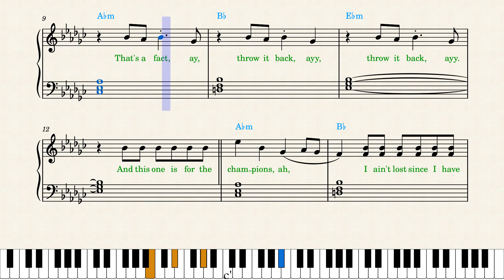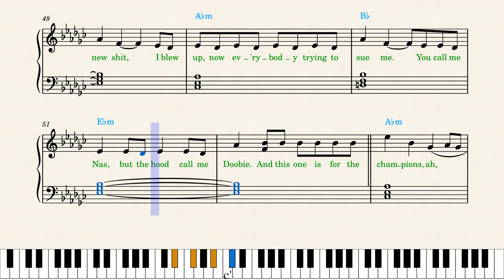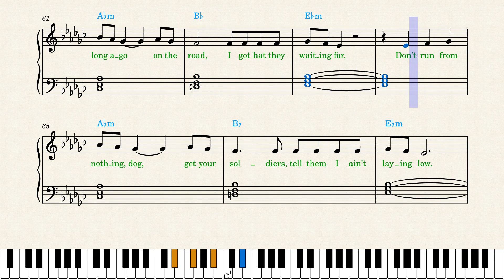Lil Nas X — Industry Baby (Piano Sheet Music)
An easy piano transcription made by request for beginners. *Re-arrange* the left hand with arpeggios or other patterns. You can omit playing *green notes* (the second voice).

The lyrics are always included in my sheet music because I think we should always *sing* while playing piano. You can also use the video for karaoke. Please, notice that the upper stave is written using a treble clef with the numeral 8 below it (a so-called suboctave clef). This indicates that the pitches sound an octave lower. Play the right hand one octave lower than written. I do it to avoid using ledger lines that slower sightreading.
I also *doubled note values* to make sightreading easier for beginners. The track isn't recorded in the 2/2 time.

Bookmark and *play the synthesia video with 0.5 speed on mute to practice the song.* Printscreen to save instead of *pdf* — Chrome extensions like "youtube screenshot" make HQ pictures. There are only 4 pages to print.

Recommended Videos:
Halle — Angel youtu.be/tJVvGWMA4Fk
Chris Brown — No One Else youtu.be/rhROBxFsIlo
Steve Lacy — Dark Red youtu.be/BIh2g3-a4Ac
SZA — Snooze youtu.be/ROFfyLSuXpE
Drake, SZA — Slime You Out youtu.be/JoFhe1SpOp8
Doja Cat — Attention youtu.be/0ukklt9PXDg
Doja Cat — Paint The Town Red youtu.be/imxnZp13EAk

Chris Brown — Under The Influence youtu.be/amR_ihqvD04
CJ — Whoopty youtu.be/Wf2_qyPOCfY
Daniel Caesar — Let Me Go youtu.be/pD1W6ifb7Uc
Dave, Central Cee — Sprinter youtu.be/X_D9uUensfo
Destroy Lonely — if looks could kill youtu.be/djFi09NrWYY
Disco Lines — Baby Girl youtu.be/WhnKIkQq5TQ
Don Toliver — Private Landing youtu.be/soPrLHrQleI
Giveon — Heartbreak Anniversary youtu.be/RBaxCyTSThQ
Ice Spice, Nicki Minaj — Princess Diana youtu.be/n4_ah7R3iqU
J. Cole — No Role Modelz youtu.be/1oXUGFJhXEU
Juice WRLD — The Light youtu.be/tBMaA_Wjclk
Kali Uchis — I Wish You Roses youtu.be/puajWUma6AM
Kali — Area Codes youtu.be/9aopNRbGCqo
Labrinth — Mount Everest youtu.be/DjM6wIYUXCs
Lil Durk — Stand By Me youtu.be/Y6TuB5nR4mE
Lizzo — About Damn Time youtu.be/BWXsWvwpF_U
Mac DeMarco — Heart To Heart youtu.be/NHxpUOuoMLE
Metro Boomin — Calling youtu.be/0g9QrbJ8n9Q
Metro Boomin — Creepin' youtu.be/ECTuapeLAzk
Metro Boomin — Superhero youtu.be/iOM6B34_paw
Miguel — Sure Thing youtu.be/TGk0N8jI7uU
Nicki Minaj — Last Time I Saw You youtu.be/POePXGOSbXU
Nicki Minaj — Red Ruby Da Sleeze youtu.be/UnIFjNb3R8U
PinkPantheress — Just For Me youtu.be/uYBEVQ6H9YU
PinkPantheress, Ice Spice — Boy’s a liar Pt. 2 youtu.be/oKuVIIiiCvQ
Post Malone — Chemical youtu.be/06uWVrfQ-zY
Rihanna — Lift Me Up youtu.be/_4XI33E3KxU
Steve Lacy — Bad Habit youtu.be/KubM9lThx0A
Superstar Pride — Painting Pictures youtu.be/6JMgi8HPWVU
Taylor Swift, Ice Spice — Karma youtu.be/jLiXs6nCfg4
The Kid LAROI — Love Again youtu.be/DaJA1Jt355M
The Weeknd — Double Fantasy youtu.be/fFF4M_3B9Gc
The Weeknd — One Of The Girls youtu.be/7An4XoddHCQ
The Weeknd — Popular youtu.be/PztHwMK6n8A
The Weeknd, Ariana — Die For You youtu.be/xeskfAUP3CE
Toosii — Favorite Song youtu.be/_qVwtNaYkkI
Travis Scott — K-POP youtu.be/OiVFCva9Jlg
Trevor Daniel — In The Morning youtu.be/8ihks1muuL0
Tyler The Creator, Kali Uchis — See You Again youtu.be/vA88N6-KlTI
Dua Lipa — Houdini youtu.be/JChjkeXbWak
Jack Harlow — Lovin On Me youtu.be/yVUhERyOw34
Tate McRae — Exes youtu.be/GjyGQathqO8
Tate McRae — greedy youtu.be/7IXM9FW32DY
Olivia Rodrigo — Can't Catch Me Now youtu.be/34dOfoGLPEA
The Beatles — Now And Then youtu.be/vKsicb2AfBk
Kenya Grace — Strangers youtu.be/MM4YF3YrSMw
Mitski — My Love Mine All Mine youtu.be/Ye9XXRUtz74
Doja Cat — Paint The Town Red youtu.be/imxnZp13EAk?t=3
Doja Cat — Agora Hills youtu.be/y0OZXfFkPRo
Tyla — Water youtu.be/EOfPR-G2OxA
SZA — Snooze youtu.be/ROFfyLSuXpE?t=3
Billie Eilish — What Was I Made For youtu.be/FZRni81IUWs
Troye Sivan — One of Your Girls youtu.be/OBExv1EgP4I
Jacob Collier, Brandie Carlile — Little Blue youtu.be/9QxcNJ5klfM
NewJeans — Gods youtu.be/IStcIgDujfs
Ariana Grande — Fantasize youtu.be/lsSXeJ_Fb_A
JVKE — this is what autumn feels like youtu.be/gRe-BOLDXJc
David Kushner — Daylight youtu.be/L9R67YXa5jY?t=3
Laufey — From The Start youtu.be/OW0QadDoFMs?t=3
David Guetta — Baby Don’t Hurt Me youtu.be/desVQVlz5ro?t=3
David Guetta, Bebe Rexha — I'm Good (Blue) youtu.be/h01fqUcrizU?t=3
Morgan Wallen — Last Night youtu.be/4Sd1HKQTjLg?t=3
The Weeknd & Ariana — Die For You youtu.be/xeskfAUP3CE?t=3
Ugly Hotel — Shut up My Moms Calling youtu.be/WI5_ab1AGUk